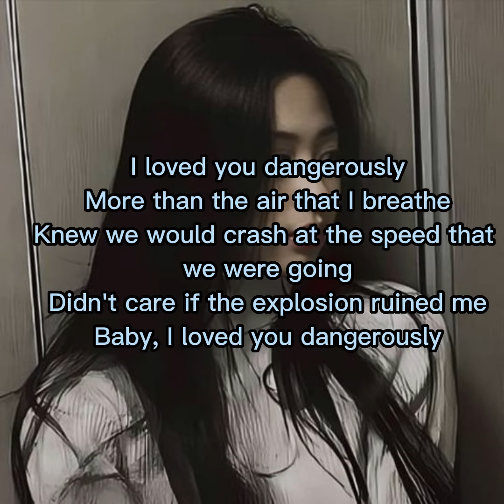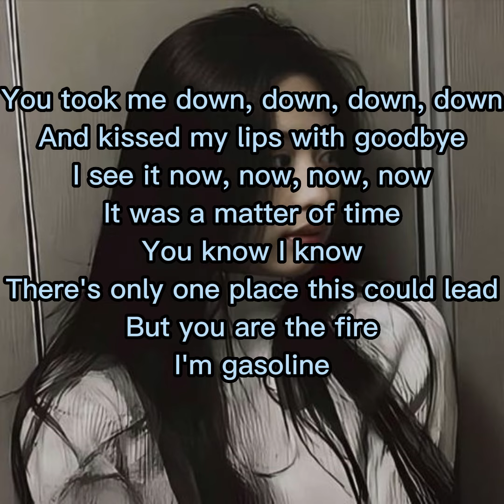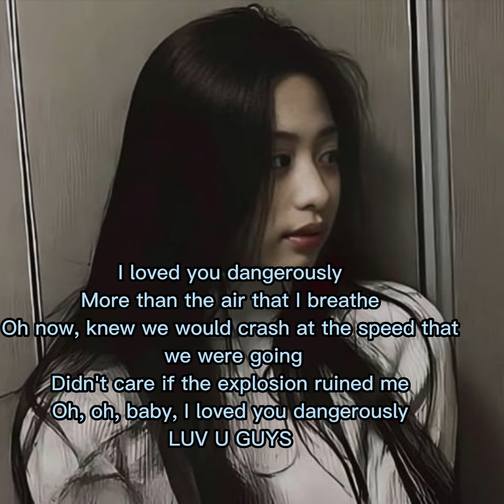BABYMONSTER AHYEON Dangerously Lyrics